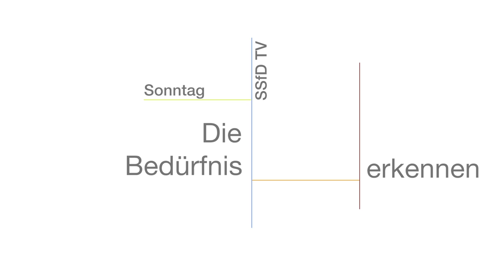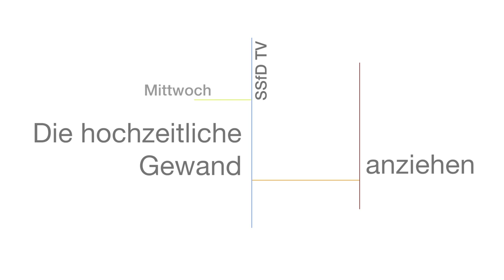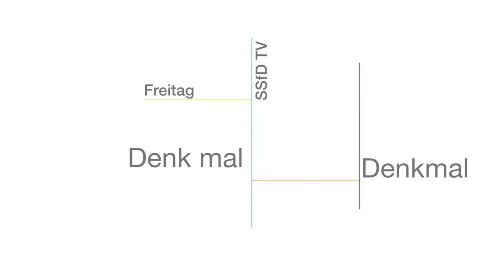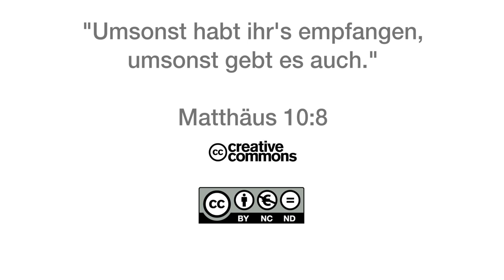Q1403 / 05 wichtige Lehren von Jesus